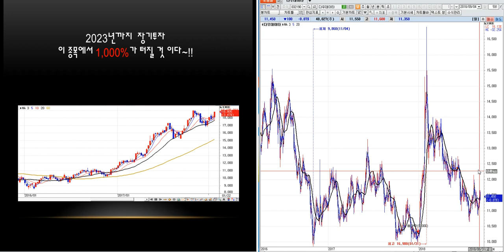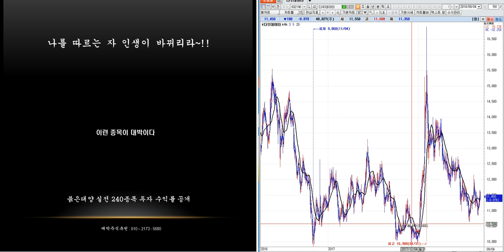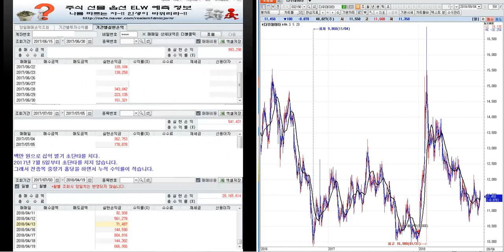다우데이타 분석--미래 예측정보